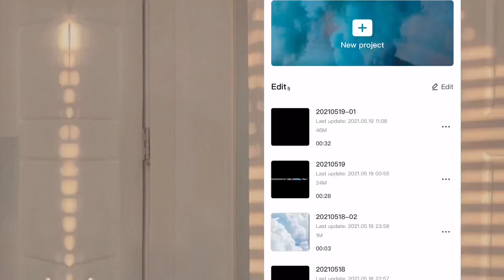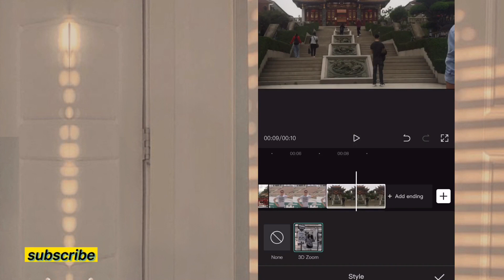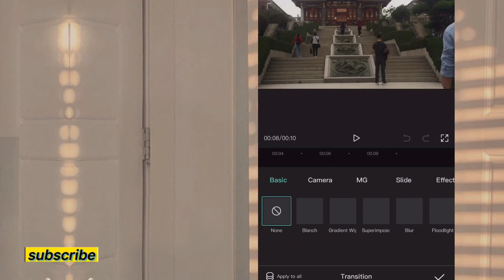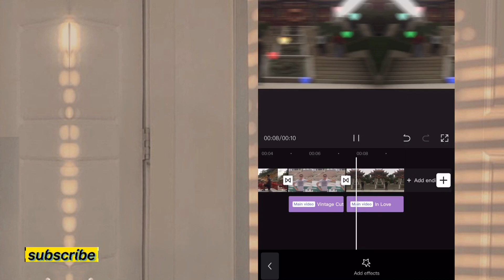3D ZOOM EFFECT TUTORIAL BY CAPCUT | UPDATED 2021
3D Zoom Effect by CAPCUT Tutorial..
Updated Effect...